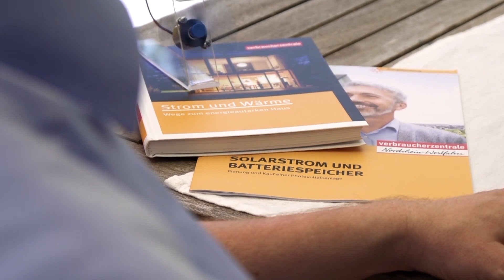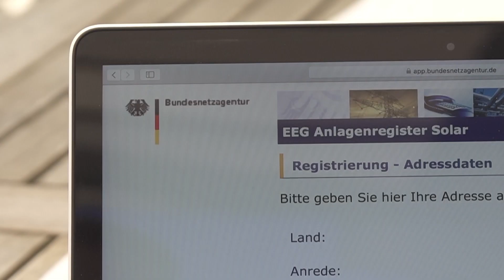Was muss ich für meine SOLARANLAGE beachten? 🤔 | ENERGIE ist unsere Sache ☀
Hinweis: Die Informationen beziehen sich auf den Stand zum Zeitpunkt der Veröffentlichung des Videos. Insbesondere Preise können sich in der Zwischenzeit - teilweise deutlich - verändert haben.

Die Investition in eine Photovoltaikanlage ist nach wie vor attraktiv ☀ Sie lohnt sich langfristig für den Klimaschutz und viele Eigenheimbesitzer - insbesondere dann, wenn der Solarstrom im eigenen Haushalt verbraucht wird 🔌 Wer über eine Anschaffung nachdenkt, sollte vorher allerdings einige Formalitäten beachten 🤔

Unser Photovoltaik-Experte Thomas Seltmann kennt die Antworten auf die wichtigsten Fragen ⁉ Welche Anlagengröße ist zu empfehlen? Inwiefern lohnt sich die Photovoltaikanlage langfristig? Mit welchem finanziellen Ertrag kann ich rechnen? 💸 Was sind die steuerlichen Aspekte? Wie gehen die Finanzämter mit dem Thema Photovoltaik um? 📋 Muss ich meine Solaranlage beim lokalen Netzbetreiber anmelden? Wie melde ich meine Anlage bei der Bundesnetzagentur an? Muss ich meine Photovoltaikanlage zusätzlich versichern? 🗃

▶ Wie kann ich mein E-Auto mit Strom aus der eigenen Solaranlage laden? Infos zu "Sonne im Tank" mit Photovoltaik, Batteriespeicher und Elektroauto
▶ Solarrechner: Schätzt ab, wie viel Strom ihr aus eurer Solaranlage im Haushalt und mit E-Auto nutzen könnt – mit oder ohne Speicher

Unabhängige Informationen und Beratung für Verbraucherinnen und Verbraucher zum Thema Energie - auch im bewegten Bild!

ℹ️ Hinweis: YouTube zeigt Werbung vor und während der Wiedergabe von Videos. Wir haben keinen Einfluss auf Menge und Inhalt der abgespielten Werbeclips.